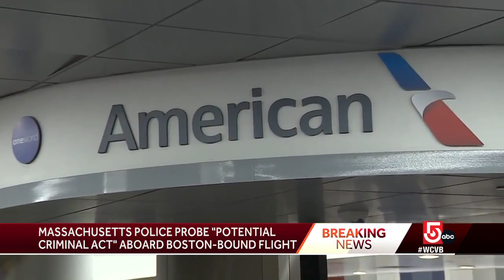Mass. police probe 'potential criminal act' aboard Boston-bound flight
Police said federal authorities were now investigating what was classified as a "potential criminal act" that occurred on a Boston-bound flight on Saturday morning.